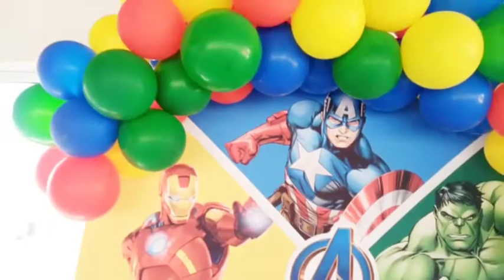Decoração Vingadores - Amanda Festas - Betim MG